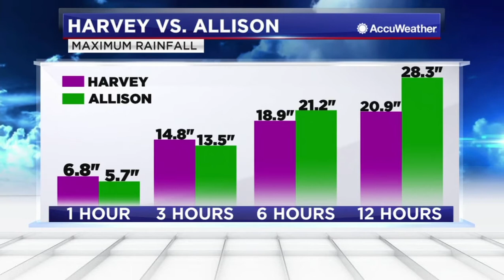Comparing Tropical Storm Allison to Hurricane Harvey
I thought Harvey was worse
It still is